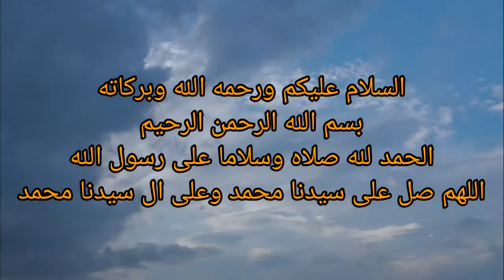Amalkan! 7 amalan hebat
assalamualaikum warahmatullah wabarakatuh para sahabat pintu Karomah yang dirahmati Allah amalkan amalan ini insya Allah rezeki kita akan di mudahkan oleh Allah dan hajat-hajat kita segera dikabulkan oleh Allah dengan cara tonton video ini sampai selesai. semoga video ini bermanfaat jangan lupa like subscribe nya